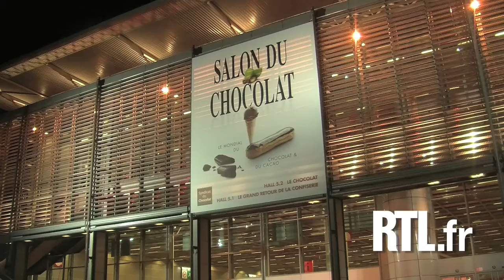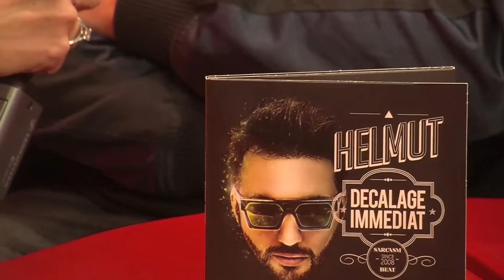Claire interview Louise Ekland et Helmut Fritz au Salon du Chocolat 2013 - RTL - RTL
Salon du Chocolat 2013, Claire Verneil, du blog la Cuisine de Claire sur RTL.fr avec Louise Ekland et Helmut Fritz